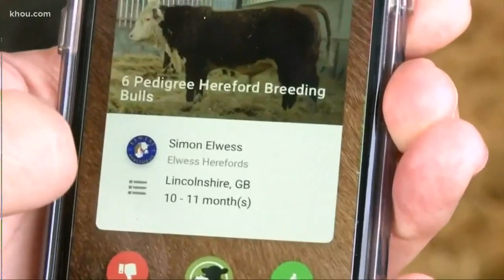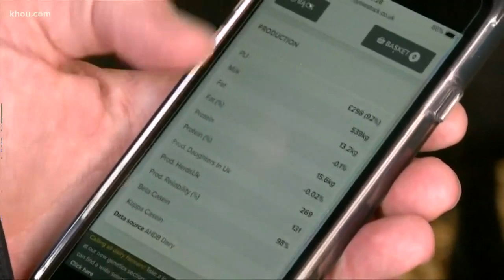Britain farmers use app to choose best breeding partners for cattle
The app will allow farmers to swipe left or right to "identify breeding stock and partners for their cattle, in the quest for moo-love." In other words, farmers will be able to swipe right for yes and left for no for cows on sale.